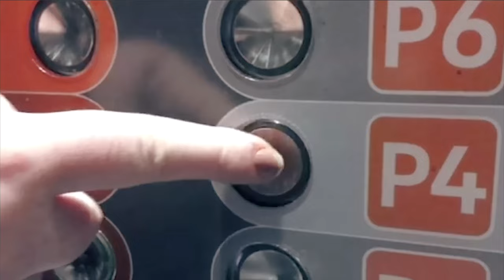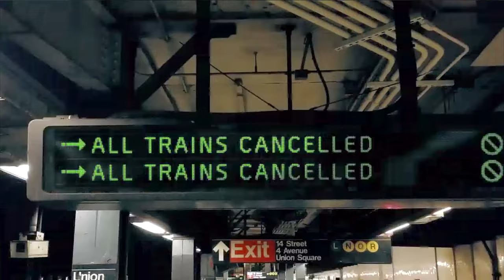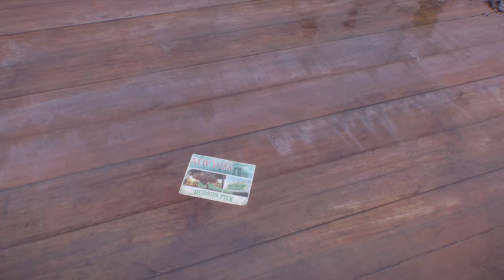The DIVISION | Walkthrough 🏃‍♂️WITHOUT 🎤 comment | 01 Chapter | german | PS5-4K | Tom Clancy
"Wir leben in einer zerbrechlichen und komplexen Welt, in einem Netz voneinander abhängiger Systeme, die wir jeden Tag nutzen. Versagt eines davon, folgen andere, und es kommt zu einem tödlichen Domino-Effekt, der innerhalb von Tagen die Gesellschaft einstürzen lässt. In Tom Clancy’s The Division™ landest du in einem erschreckend chaotischen und zerstörten New York, in dem nichts mehr funktioniert. Als Agent von The Division ist deine Mission, die Ordnung wiederherzustellen, andere Agenten zu finden und New York zurückzuerobern."
―Ubisoft
"Ein Virus, der am Black Friday durch Geldscheine, die von Terroristen infiziert wurden, in Umlauf kommt, löst eine Pandemie in New York aus. Schon nach wenigen Tagen ohne Versorgung bricht das Chaos in New York aus und die Infrastruktur bricht zusammen. Die USA aktivieren The Division, eine Sondereinheit, die den Absturz der Gesellschaft verhindern soll."

Das zur Handlung "Tom Clancy's The Division"

Wir spielen einen Walkthrough ohne Kommentar (in deutsch) auf der PS5.
Weitere Folgen 🎥 sollen immer Mittwochs und Sonntags erscheinen.